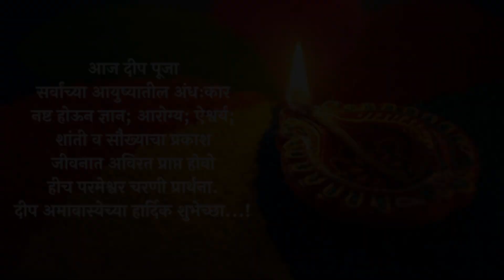Today's Special🪔Deep🪔Pujan N Friendship Day Beautiful Pooja At Home And All Temple's Of Kolhapur....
Hello everyone!

Today I am going to show u easy rangoli design and some beautiful celebration done in Kolhapur...

I am grateful and thankful for all of you their...